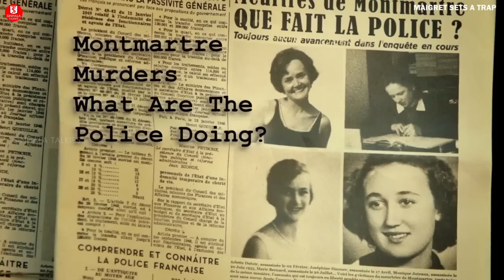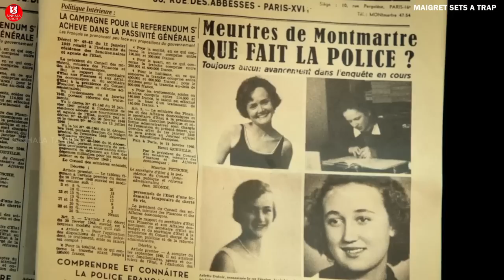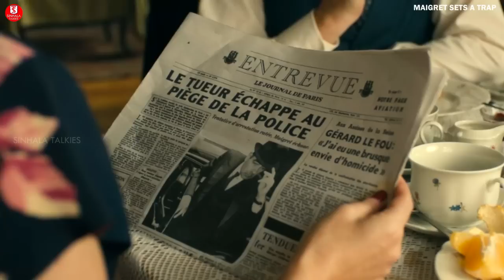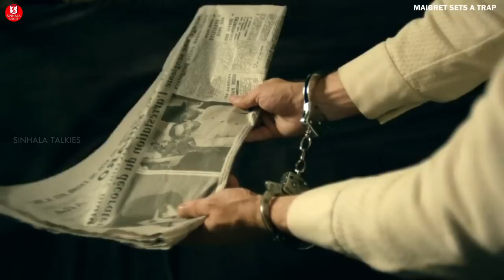රහස් පරීක්ෂකයකු ලෙස Mr. Bean | investigation movie | කතාව සිංහලෙන්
Sinhala Talkies is a review channel. Hollywood English and other language movies story and review in Sinhala to know more about what is happening in GLOBAL cinema industry.

If you would like to remove any movie clips i have used in this video, send a email to and your clips will be removed immediately. We have invested lot of time and effort to raise this channel. I am happy to give the revenue to you.